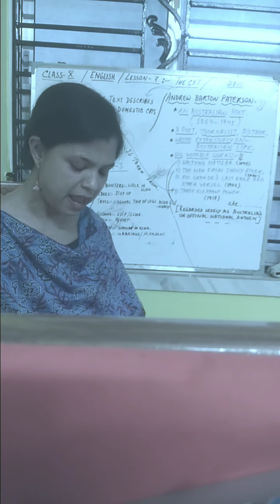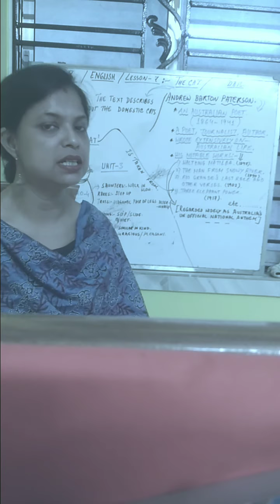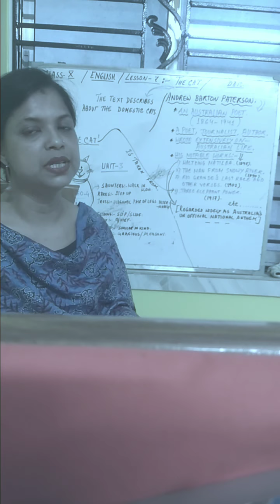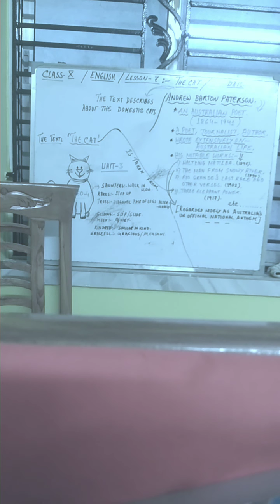CLASS X. THE CAT. UNIT 3. (VDO 1). FULL DESCRIPTION.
Unit 3. VDO 1.